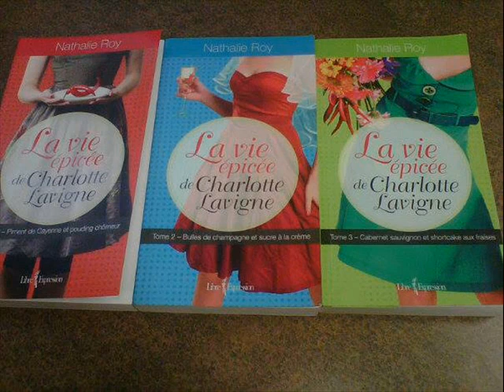Samedi de lire du 25 mai 2013 Conclusion - Partie 5